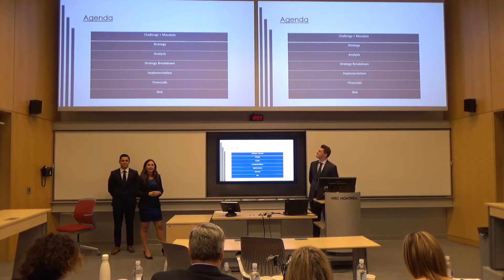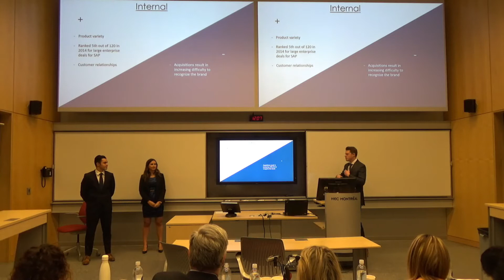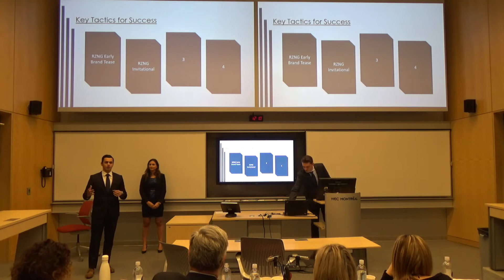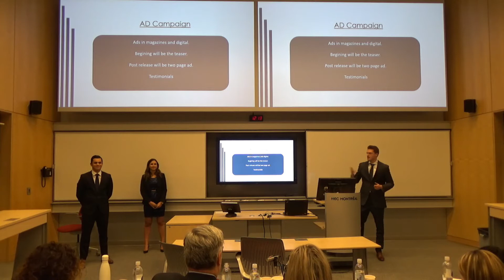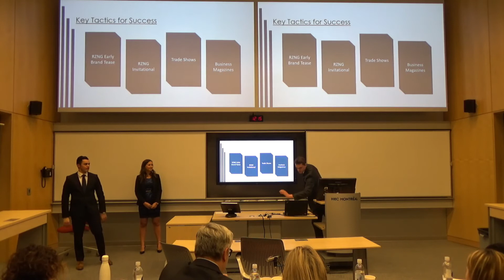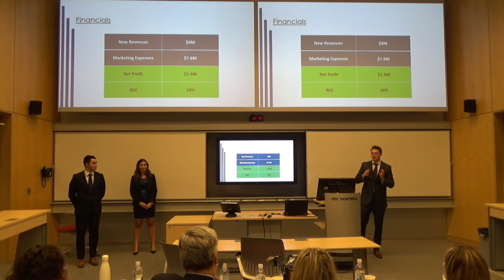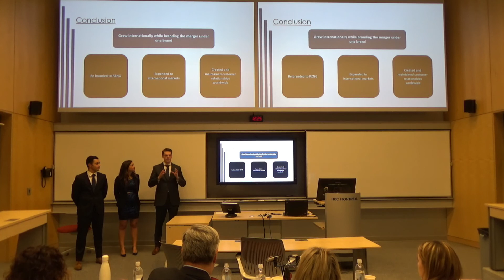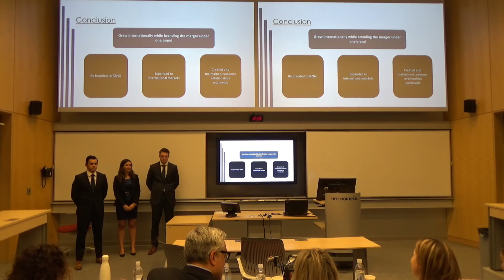HM 2018 - Marketing Stratégique - Équipe I